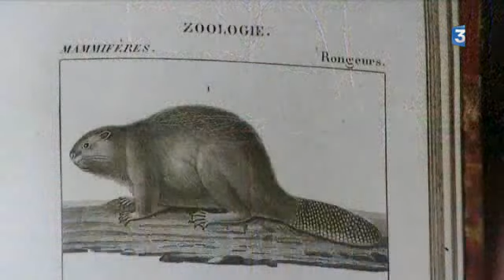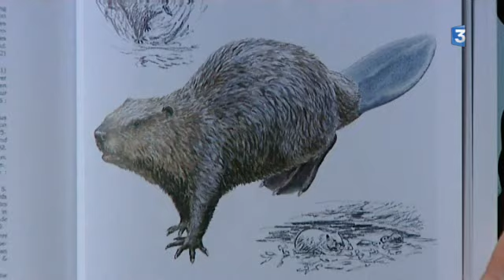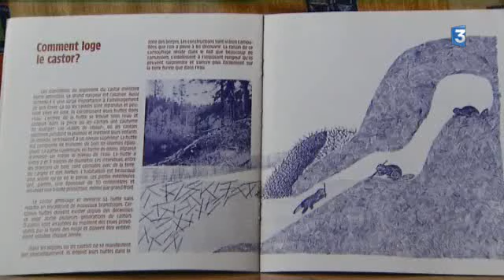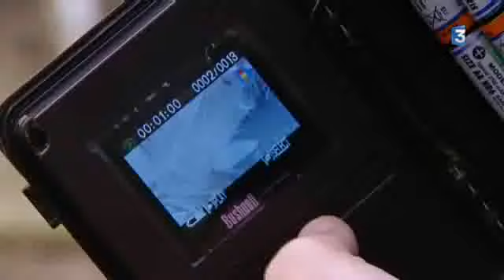Feuilleton "Le castor est revenu sur les rivières de Saône-et-Loire" - Episode 2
Chassé durant des siècles pour sa chair et sa fourrure, le castor a frôlé l’extinction au début du 20 ème siècle. Protégé depuis 1909, il a peu à peu  reconstitué ses effectifs et après une très longue parenthèse, cette espèce sauvage est revenue coloniser les rivières de Saône-et-Loire.